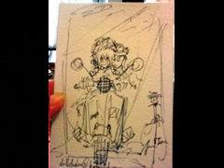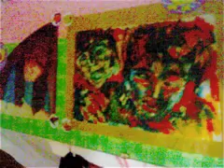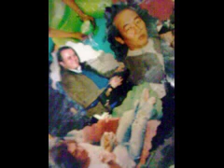JUST THE WAY YOU ARE - Peter Woolston / Things I Do/Like / Artworks of MIne/Friends'